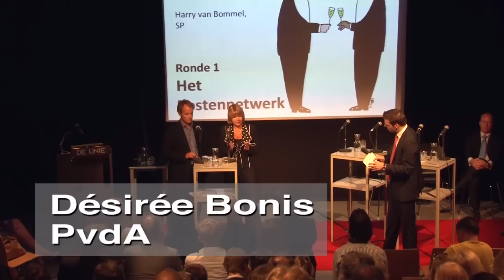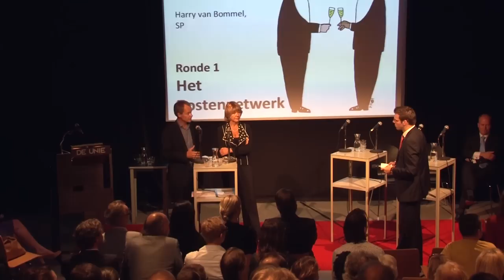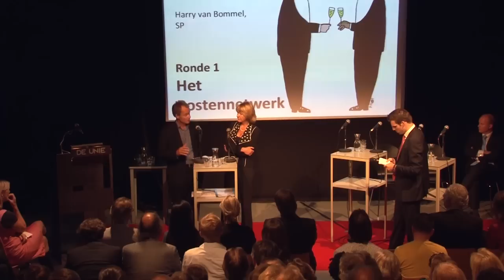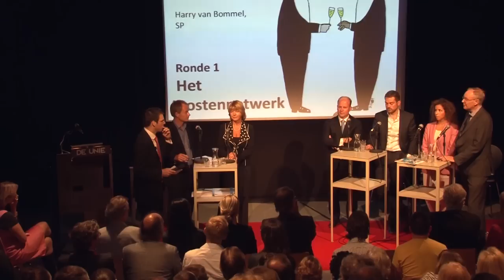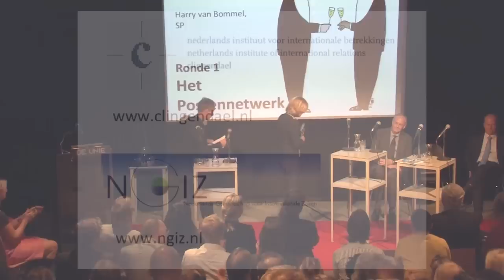Het postennetwerk, verkiezingsdebat Rijk achter de dijken? 29 augustus 2012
Het postennetwerk is één van de drie middelen voor buitenlandbeleid en een mogelijke bezuinigingspost volgens de kiezers. Dezelfde kiezers vinden economische belangenbehartiging het belangrijkste doel van het Nederlandse buitenlandbeleid. Dus aan Harry van Bommel (SP) en Désirée Bonis (PvdA) hoe het postennetwerk het beste gebruikt kan worden. De discussie tussen Van Bommel en Bonis wordt gevolgd door een debat tussen alle aanwezige partijen, wanneer Klaas Dijkhoff (VVD), Wassila Hachchi (D66), Raymond de Roon (PVV) en Raymond Knops (CDA) door moderator Maarten Bouwhuis worden uitgenodigd deel te nemen aan het gesprek. Het debat is onderdeel van het verkiezingsdebat "Rijk achter de dijken?" dat Instituut Clingendael en NGIZ Rotterdam organiseerden in de Unie te Rotterdam op 29 augustus jl.